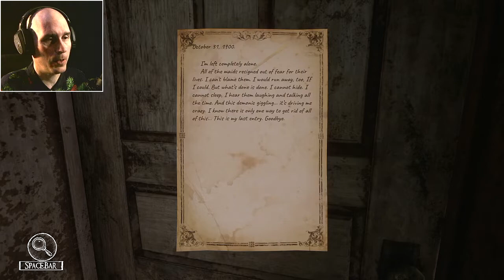SILVER CHAINS #1 | THE BONE MADAM